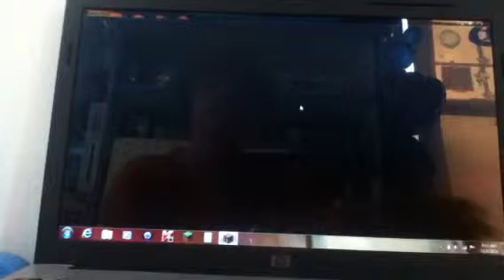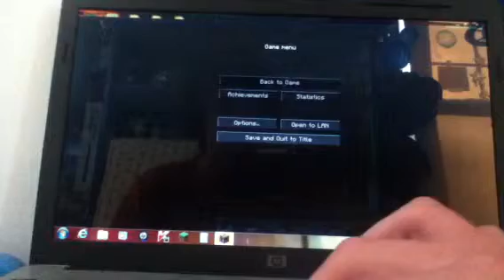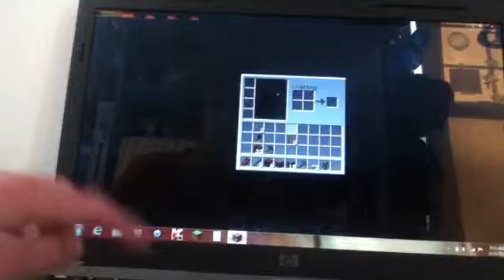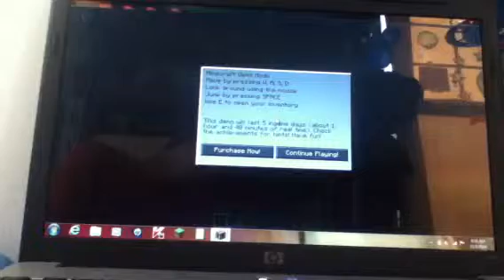Minecraft Demo Ep 4: The Fourth Dimension!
I start out this episode with trying to craft things when suddenly the game glitched! Things turned invisible, My house turned a lot of different colors, and so on. This is the one episode you must see because it is pretty odd...